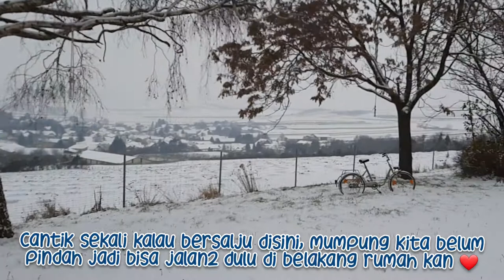Salju Pertama Anakku | mixedmarriage LDR Austria-Indonesia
Assalamualaikum..
Maaf jarang upload karena lagi sibuk mikir + jaga baby ya teman2😂😂
Tgl 3 Desember kemarin, salju turun di belakang rumah mertua..
Mumpung kita masih belum pindahan, jadi kita beruntung sekali bisa menikmati salju yg lumayan banyak ini disini..
Karena kalau sudah pindah nanti, belum tentu bisa liat segini banyaknya salju..
Excited sekali karena ini juga pertama kalinya Sami lihat salju😄 antara diam heran atau kedinginan 🤣🤣
Anyway happy watching ya teman2..